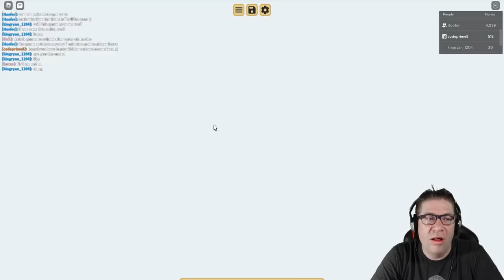Roblox - Woodmill Inc. - Early Access Today!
In this 1 hour episode of Roblox, Woodmill Inc, we get rolling with some glitches I found, travel around and search for secrets, and I GOT A TELEPORT BALL! With great power, comes great responsibility. Love you all!!!